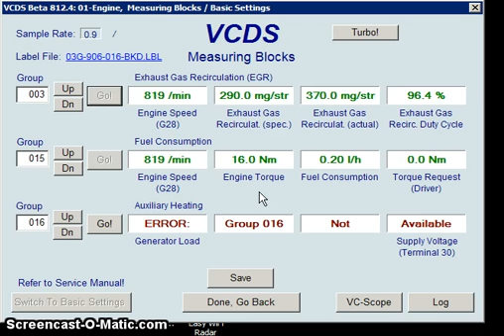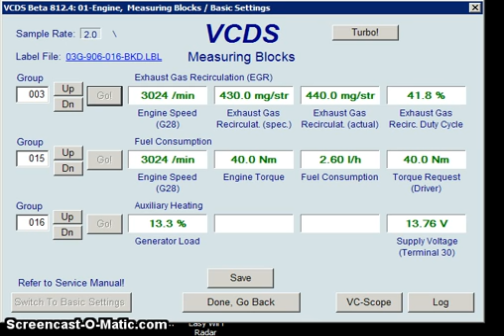video03 canales 3 15 y 16